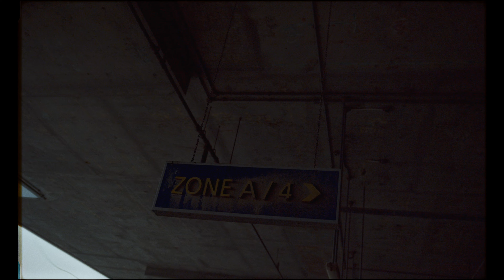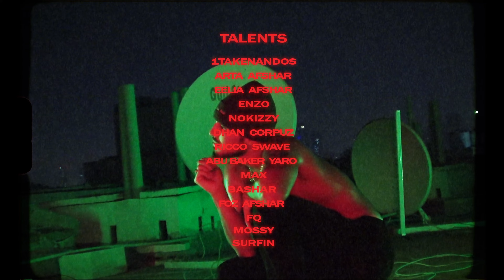Sekisupervillain - FAITHFUL (Official Video)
Music Producers :
Tochi Bedford
Big Sizer
Shwoff
Mixed and mastered by Seki

Director/DOP : Abanoub Ramsis
1st AD : Faithguy
Editing and coloring : Ahmed Ali
Sound designer : May Locosoul
Stylist : Wathek Allal
AC : Leonard Valan
Graphic designer : Habiba Moubark